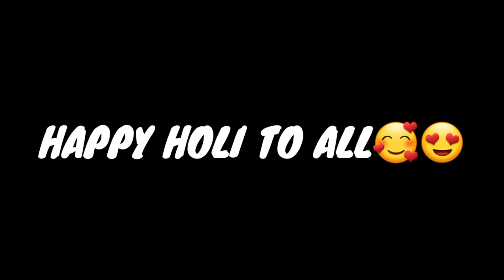HipHop Holi (Full Video) | Rock King | Rk Gang Boy Entertenment | Susheel Studio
Presenting full song HipHopHoli by RockKing
Rk Gang Boy Entertenment & Susheel Studio presents "HipHop Holi" by Rock King, composed by Music Rock King and lyrics are penned by Rock King, directed by Director Jaikishan.

Happy Holi Sabhi Ko!!! 🙏

AVAILABLE ON ALL  PLATFORM.

Audio Credits:
Song Name: HipHop Holi
Artist : Rock King
Composer & Lyricist: Rock King
Rap Written & Performed By: Rock King
Female lead - Neetu Rajpoot
Mix & Master - Rock King (ADS MELODIES STUDIO)
Recording: Kamal King (Rampuri Brother's)
Harmonium: Bahoran Lal (ADS MELODIES STUDIO)
Music Label: Rk Gang Boy Entertenment

Video Credits:
Production House: RK GANG BOY ENTERTENMENT
Direction / Screenplay - Director Jaikishan
Camera Man: Dee Keyy, Jaikishan
Cast: Rock King, Dee Keyy, Jatin, Deepak Rajpoot, Rajesh Rajpoot, Aakash Rajpoot, Ankit Rajpoot, Sunil Dr. Sahab, Nitin Kumar, Nitin Sultan, Susheel Kumar
Dop - Susheel Studio
Coloring- Jaikishan
Editing - Jaikishan
Video - Susheel Studio
Audio Poster: Munna Bhaiya
Thubnail: Susheel Studio, Rock King, Thullu Bros

Distribution Partner - First Call Distribution Company
Contect For Distribution  -

Team First Call Distribution -
Rock King
Dee Keyy